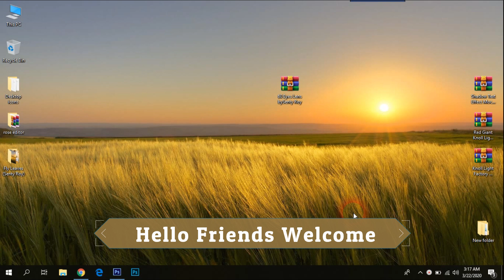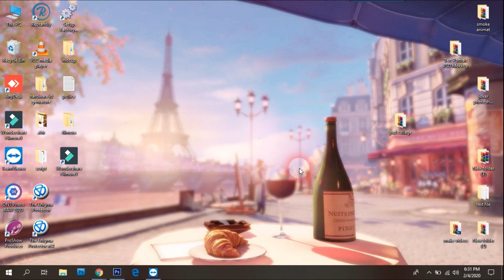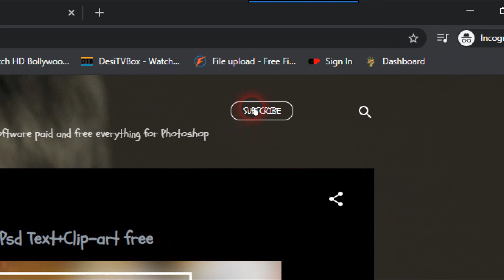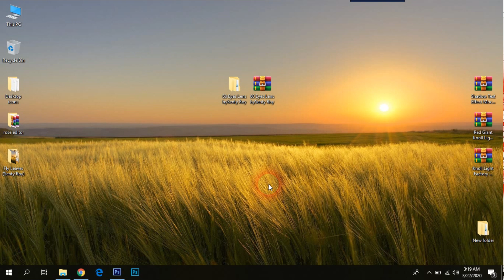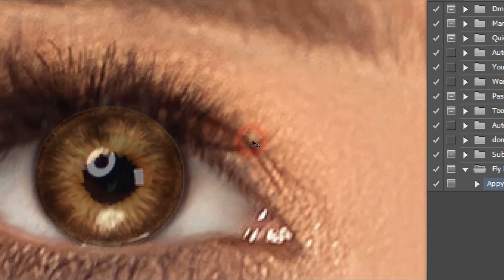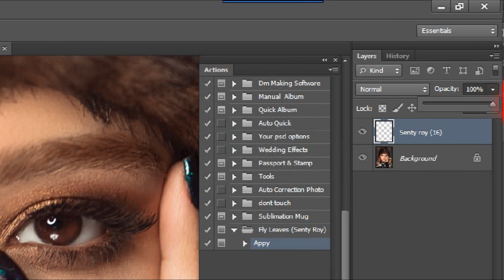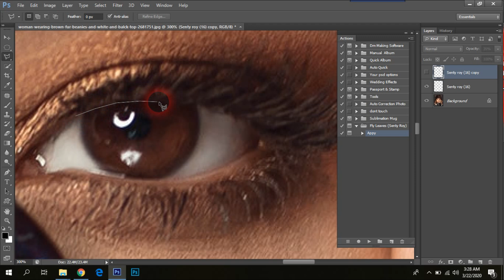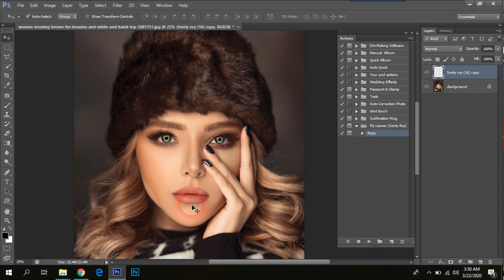60 Eyes Lens PSD for Photo Editing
Today i am going to 60 Eyes Lens psd for photo editing

Thankyou